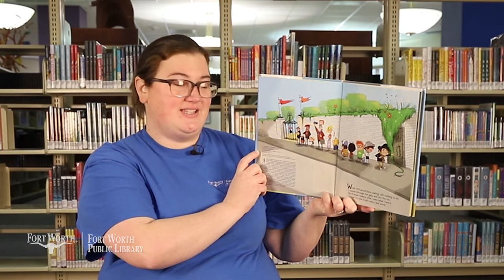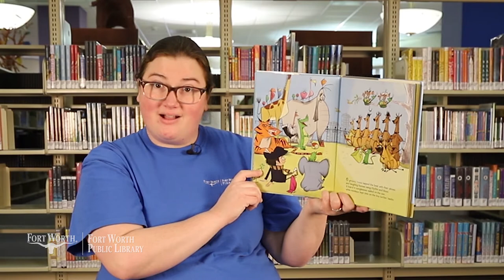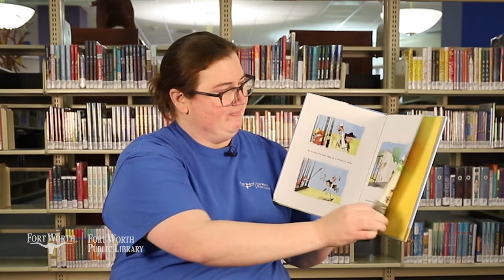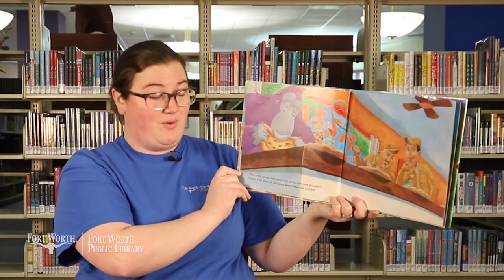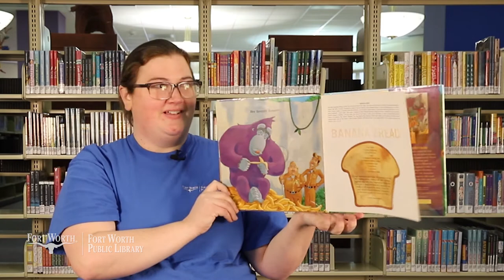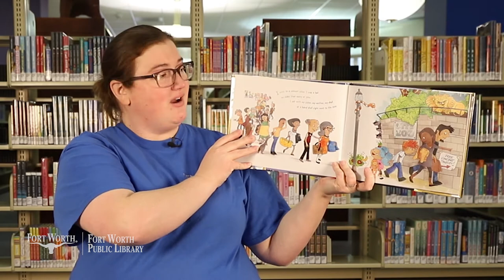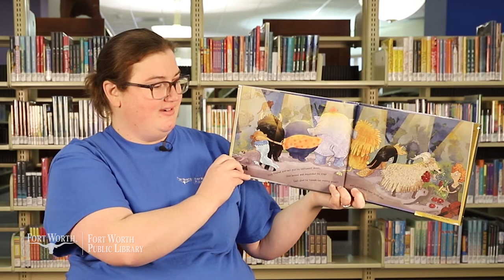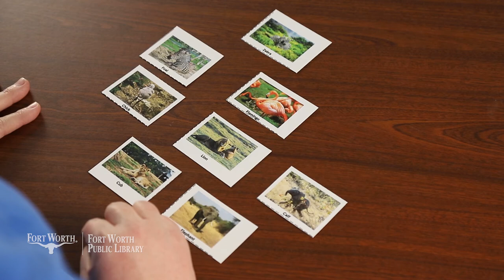Let's Create: Pre-K Story Time: At the Zoo | Fort Worth Public Library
Ms. Robin takes us on a trip to the zoo. What cool and exciting animals will we see along the way?

Free supplies are available for pick-up each month for all Let's Create story times!